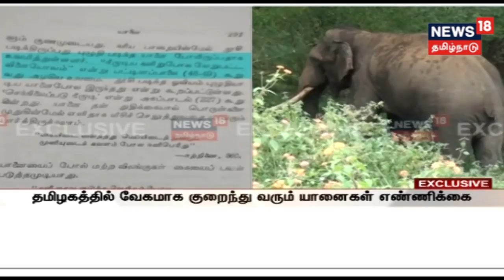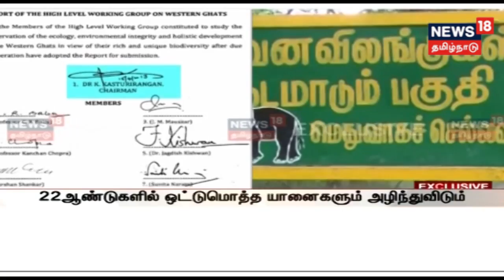யானைகள் மனிதர்களுடைய எல்லைகளை மீறுகிறதா? மனிதர்கள் யானைகளின் எல்லைகளை கடக்கிறார்களா?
யானைகளின் இறப்பு சம்பந்தமான புள்ளி விவரம்! யானைகள் மனிதர்களுடைய எல்லைகளை மீறுகிறதா? மனிதர்கள் யானைகளின் எல்லைகளை கடக்கிறார்களா?